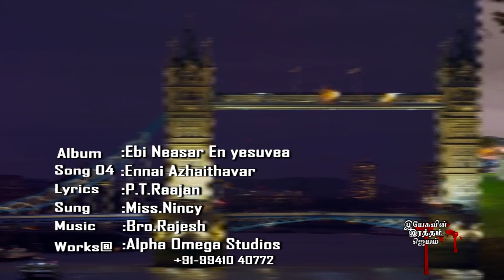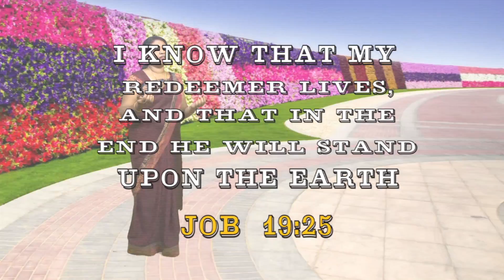என்னை அழைத்தவர் உண்மையுள்ளவர்